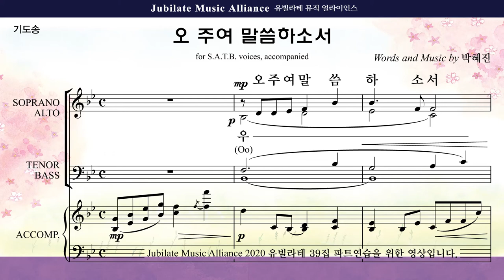[유빌라테 39집] 송영(기도송). 박혜진 - 오 주여 말씀하소서 Tenor